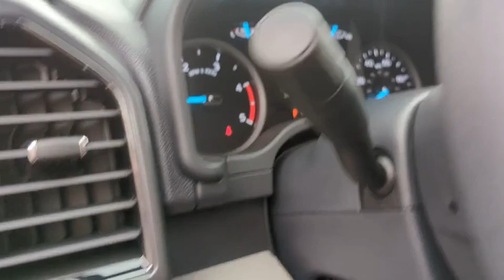2022 Ford Super_Duty_F-250_SRW Peoria AZ NEF64759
2022 Ford Super_Duty_F-250_SRW  - Stock#: NEF64759 - VIN#: 1FT7W2BT4NEF64759

9130 W. Bell Rd

4WD. Oxford White 2022 Ford F-250SD XLT Fleet 10-Speed Automatic Power Stroke 6.7L V8 DI 32V OHV Turbodiesel 4WDThank you for looking. At Peoria Ford we are here to serve.